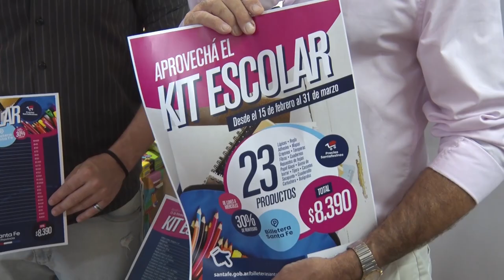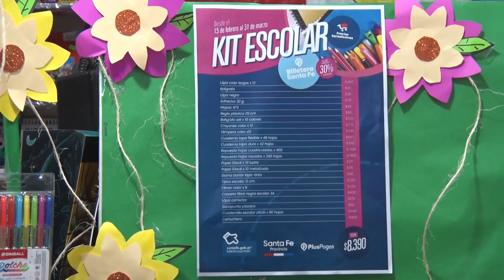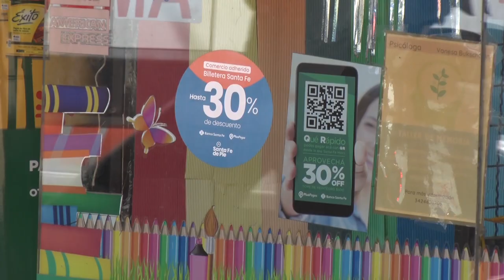LA PROVINCIA PRESENTÓ EL KIT ESCOLAR ANUAL DE CARA AL INICIO DE CLASES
Contiene 23 productos, por un total de $8.390, y estará disponible hasta el 31 de marzo.